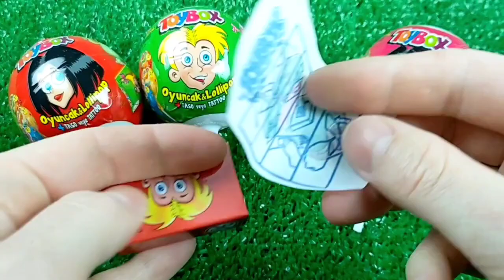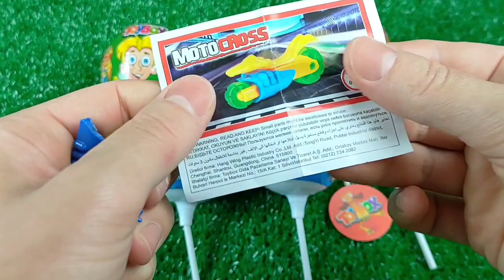7 Rainbow Satisfying Video | DIY How To Make Lollipop Candy Paw Patrol Fruits Cutting ASMR